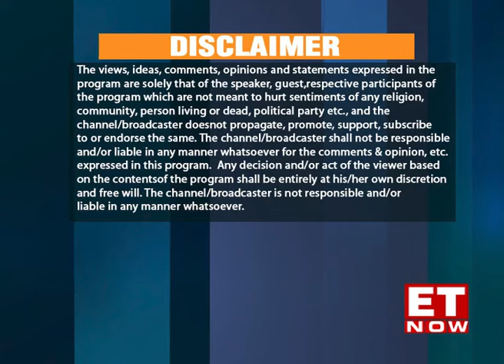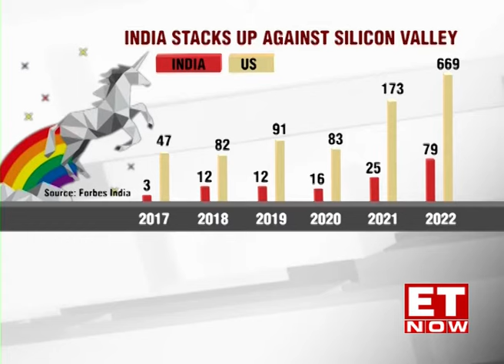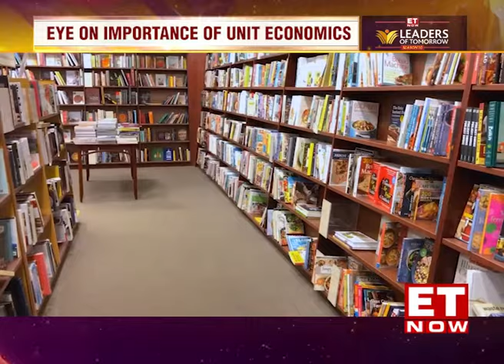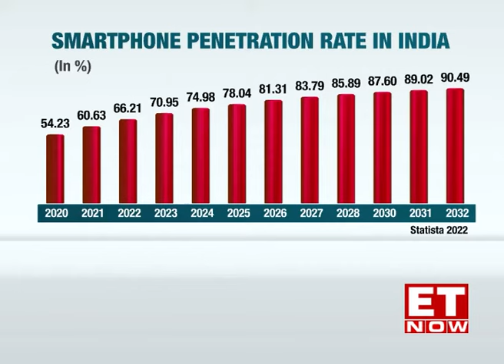Leaders of Tomorrow | Season 10 | Mensa | BlackBuck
In this episode of Leaders of Tomorrow, we explore India's colossal growth in the startup space with Anant Narayanan of Mensa Brands & Rajesh Yabaji of Blackbuck Logistics where we decode the importance of having the right business valuation and the factors that have facilitated India's startup boom.